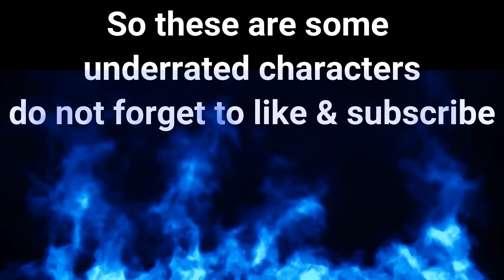Top 5 Most Underrated Characters | zooba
Top 5 Most Underrated Characters & New Character Zooba